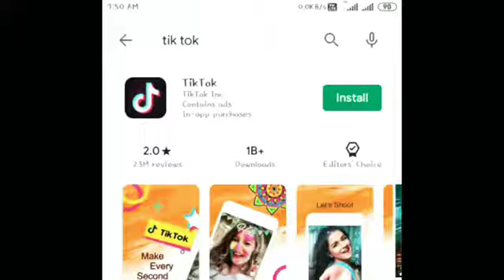rating down tiktok | carryminati tik tok ratings down | revenge tiktok